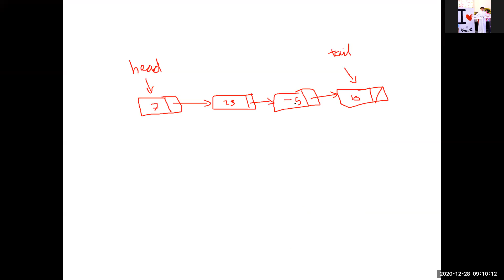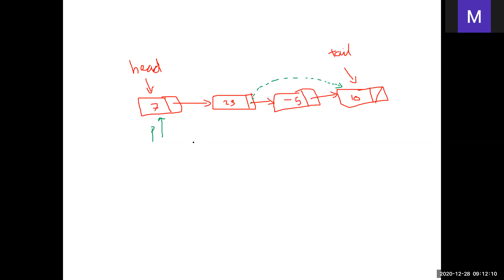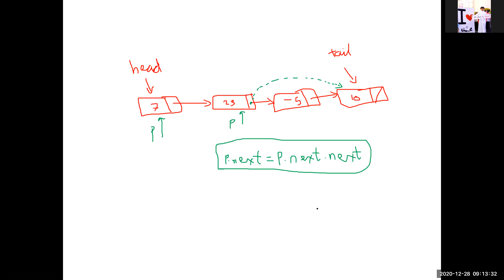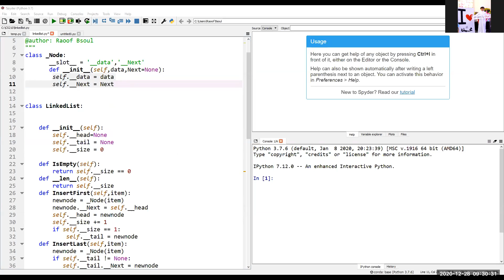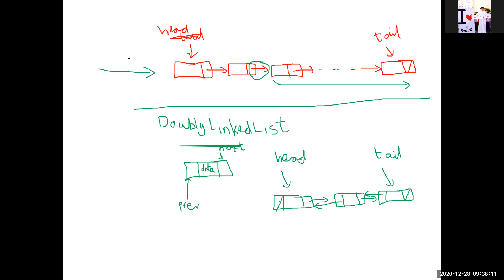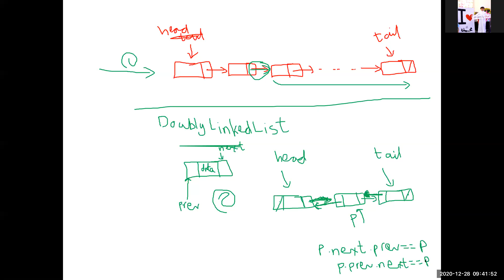CS 250 Dr Bsoul Single LinkedList and Intro to Doubly LinkedList